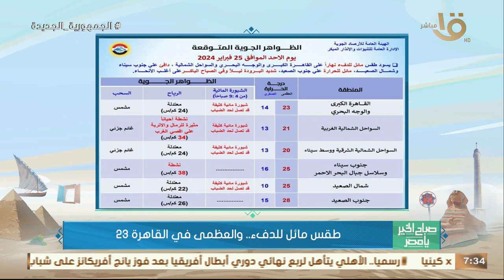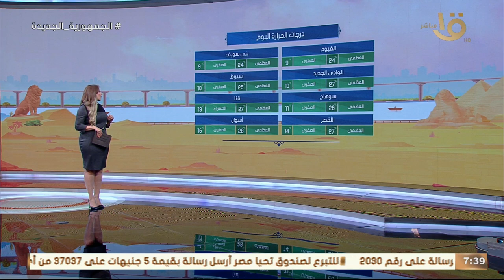طقس بارد ونشاط للرياح وفرص لسقوط الأمطار.. تعرف من عضو هيئة الأرصاد على حالة الجو النهاردة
صباح الخير يا مصر | طقس بارد ونشاط للرياح وفرص لسقوط الأمطار.. تعرف من عضو هيئة الأرصاد على حالة الجو النهاردة